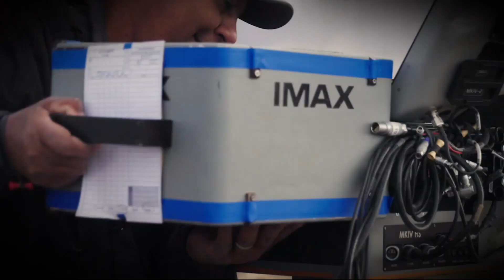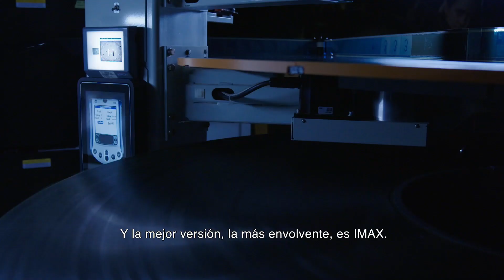Oppenheimer | Rodaje en IMAX (Universal Pictures) HD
Filmada con cámaras IMAX, experimenta Oppenheimer de Christopher Nolan en IMAX, el 20 de julio. Boletos en formato IMAX ya a la venta.

Género:  Thriller épico
Reparto: Cillian Murphy, Emily Blunt, Robert Downey, Jr., Matt Damon, Rami Malek, Florence Pugh, Benny Safdie, Michael Angarano, Josh Hartnett y Kenneth Branagh
Escrita y dirigida por:  Christopher Nolan
Producida por: Emma Thomas, Charles Roven and Christopher Nolan

Escrita y dirigida por Christopher Nolan, Oppenheimer es un épico thriller filmado en IMAX® que lleva a las audiencias en la paradoja del hombre enigmático que debe arriesgarse a destruir el mundo para salvarlo.

La película es protagonizada por Cillian Murphy como J. Robert Oppenheimer y Emily Blunt como su esposa, la bióloga y botanista Katherine "Kitty" Oppenheimer. El ganador al Premio de la Academia®, Matt Damon interpreta a el General Leslie Groves Jr., director del Proyecto Manhattan, y Robert Downey Jr. interpreta a Lewis Strauss, un comisionado fundador de la Comisión de Energía Atómica de Estados Unidos.

La nominada al Premio de la Academia® Florence Pugh interpreta a la psiquiatra Jean Tatlock, Benny Safdie interpreta al físico teórico Edward Teller, Michael Angarano es Robert Serber, y Josh Hartnett interpreta al científico nuclear pionero estadounidense Ernest Lawrence.

Oppenheimer es protagonizada por el ganador al Premio de la Academia® Rami Malek, y reúne a Nolan con el actor, ocho veces nominado al Premio de la Academia®, escritor y director Kenneth Branah.

En el elenco se incluye Dane DeHaan (Valerian y la ciudad de los mil planetas), Dylan Arnold (Franquicia de Halloween), David Krumholts (La balada de Buster Scruggs), Alden Ehrenreich (Han Solo. Una historia de Star Wars) y Matthew Modine (Batman: el caballero de la noche asciende).

La película está basada en el libro ganador del premio Pulitzer, American Prometheus: The Triumph and Tragedy of J. Robert Oppenheimer de Kai Bird y el ya fallecido Martin J. Sherwin. La película es producida por Emma Thomas, Charles Roven de Atlas Entertaiment y Christopher Nolan.

Oppenheimer es filmada en una combinación de IMAX® 65mm y película de gran formato de 65mm que incluye, por primera vez, secciones de IMAX® de fotografía analógica en blanco y negro.

Las películas de Nolan, entre las que se incluyen Tenet, Dunkerque, Interestelar, El origen, y la trilogía de El caballero de la noche, han recuadado más de 5 mil millones de dólares en la taquilla mundial y han obtenido 11 Premios a la Academia® y 36 nominaciones, incluyendo dos nominaciones a Mejor película.